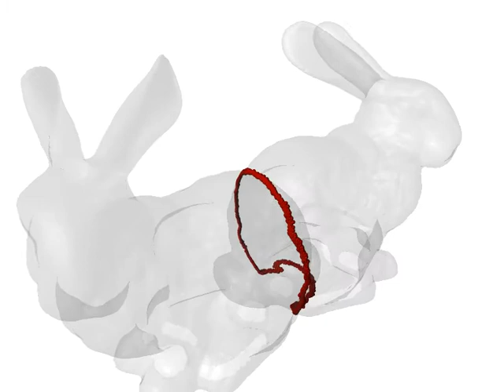Test for intersection detection with the FMB algorithm on the Stanford Bunny model.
One Stanford Bunny is mirrored and translated, the other one is the original one. Both are in high resolution (69451 faces). The red line shows the detected intersection location.
Rendered with Pov-Ray, converted to video with ffmpeg.